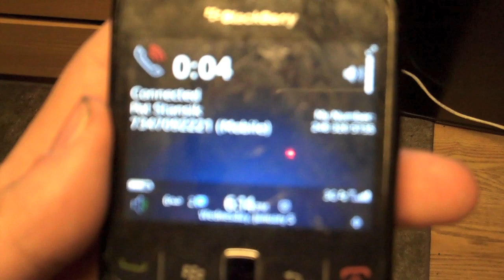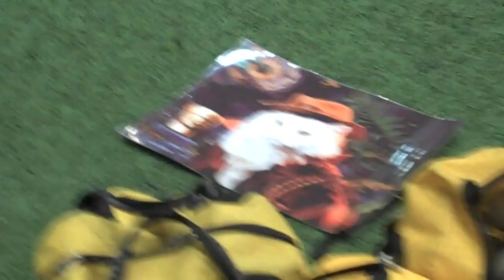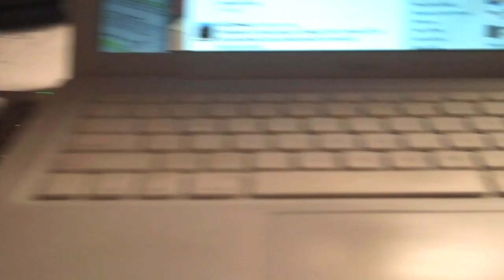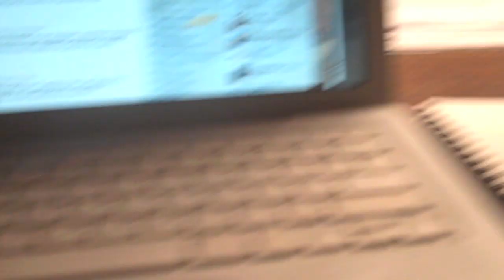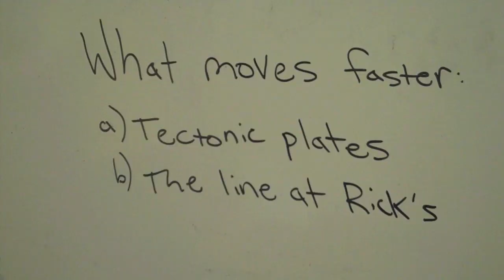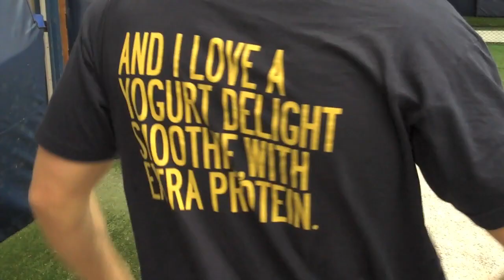University of Michigan Men's Lacrosse Video Blog: The Boys Are Back in Town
A few days in the life of the Michigan Lacrosse team, including getting acclimated to grueling "tempo" practices, learning box lacrosse from members of the Philadelphia Wings, Justin Burgin asking the tough questions everyone is dying to know about his teammates, and enjoying our favorite pastime: Yogurt Delight smoothies with extra protein.

"Give Me The World" by Zak!

"Dreams Up" by Hoodie Allen